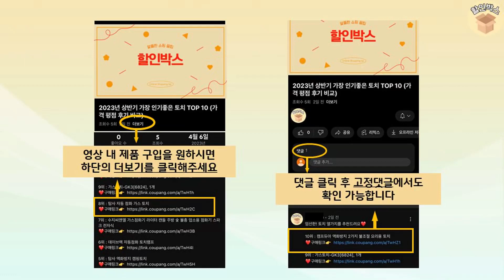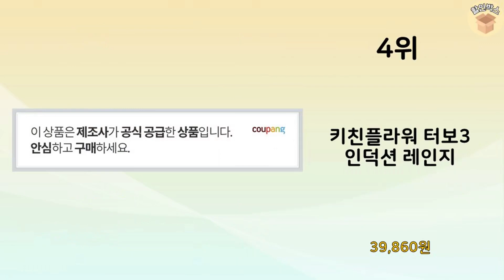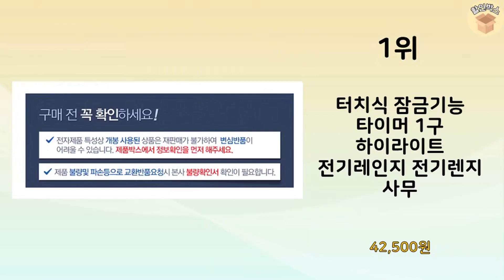2024년 가장 많이 판매 된 인덕션 인기 TOP 10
2024년 불티나게 팔린 인덕션 TOP 10을 소개해드립니다.

10위 : 무료배송키친아트 인덕션 2구 올 블랙 (그릴 증정)

9위 : 삼성전자 BESPOKE 빌트인 인덕션 3구

7위 : 스위스밀리터리 듀얼 하이라이트 레인지 2구, SMA-HL1200

6위 : 삼성전자 인덕션 더 플레이트 전기레인지 2구 자가설치 블랙

5위 : 하츠 휴대용 미니 인덕션 1구 블랙, CIH-121FYB, 일반

4위 : 키친플라워 터보3 인덕션 레인지

3위 : 인덕션1구 미니 휴대용 소형 전기레인지 1인용 화이트 2세대 엔

2위 : 삼성전자 인덕션 더 플레이트 2구

1위 : 터치식 잠금기능 타이머 1구 하이라이트 전기레인지 전기렌지 사무

 감사합니다